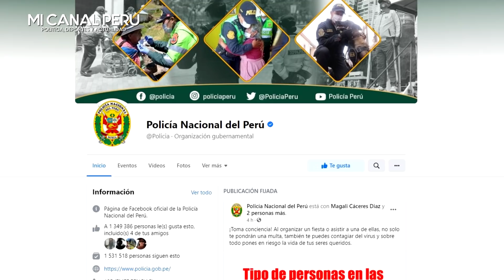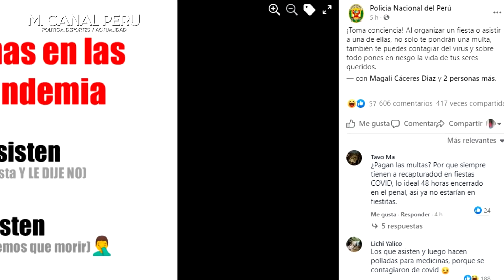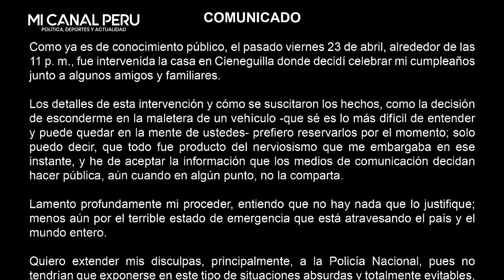POLICIA NACIONAL DEL PERÚ TROLEA A YAHAIRA POR SU PAPELÓN AL ESCONDERSE EN MALETERA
Yahaira Plasencia: Policía Nacional del Perú trolea a la salsera por esconderse en maletera
A tráves de su cuenta de Facebook, representantes de la institución realizaron un comentario sarcástico sobre la detención de Yahaira Plasencia.